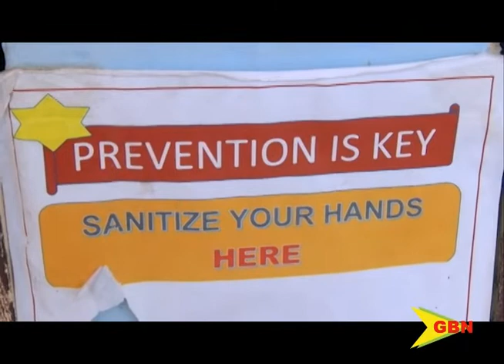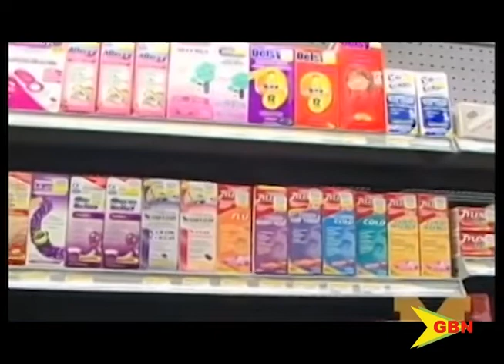Is Flu On The Decline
FLU ON THE DECLINE?
Whatever happens to the common cold as we know it? Are people afraid to sneeze, cough, or blow their noses in public out of fear of being judged for having COVID -19?
With the presence of the COVID - 19 pandemic, this strain of the virus appears to have gone into isolation.